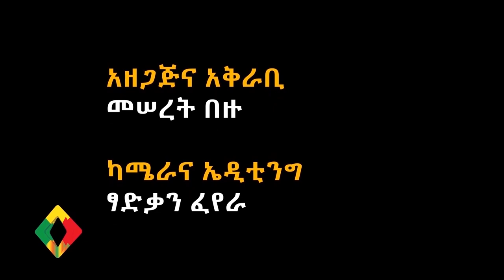የቤቶቿ ማክቤል ለመጀመሪያ ጊዜ ከቤተሰቦቿ ጋር | ሳድግ ለእናቴ ብዙ ቤት እገዛላታለሁ Ethiopia | EthioInfo.